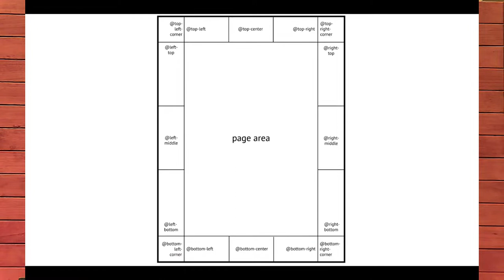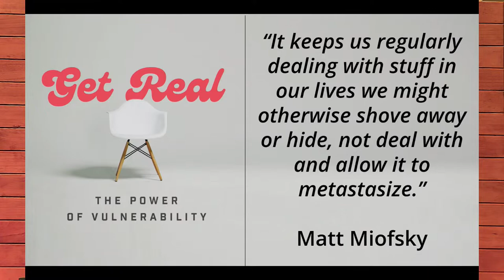Get Real: Getting Real When We Mess Up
Series: Get Real
Preacher: Rev. Karen Bruins
Categories: Worship
Location: Lake Harriet United Methodist Church, 4901 Chowen Ave S, Minneapolis, Minnesota, 55410